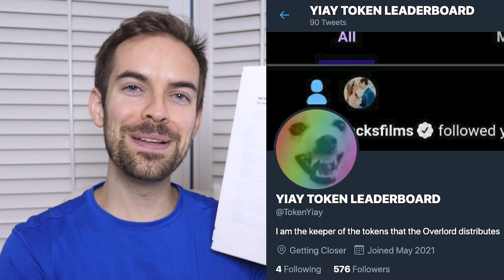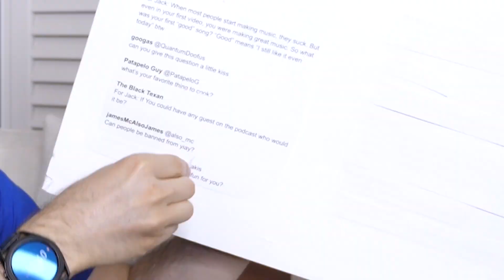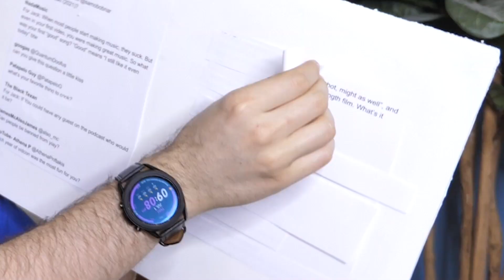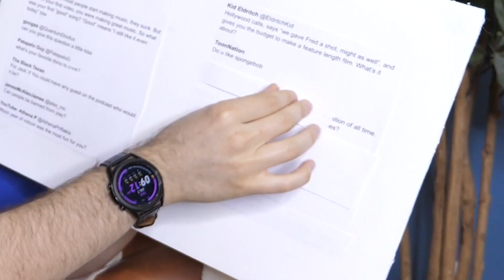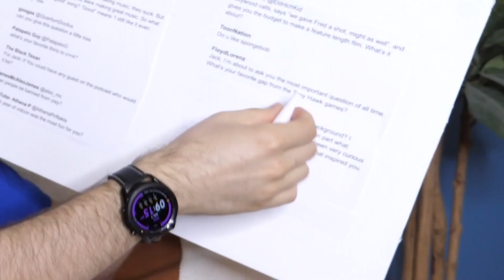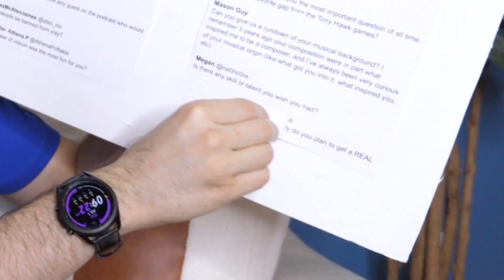Oops, the audio broke (JackAsk #116)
Welcome to JackAsk, the last Q&A show on YouTube! Today's disastrous episode answers your burning questions about YIAY tokens, Marvel's Loki on Disney +, making a biopic about YouTuber life, and more!